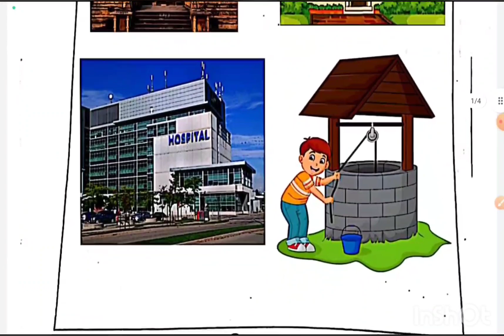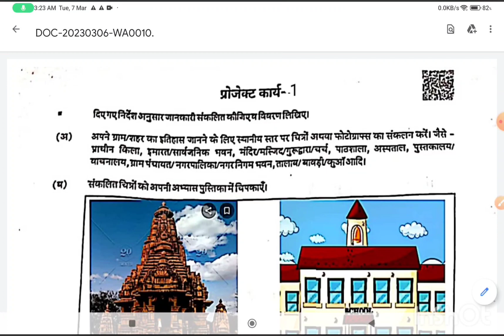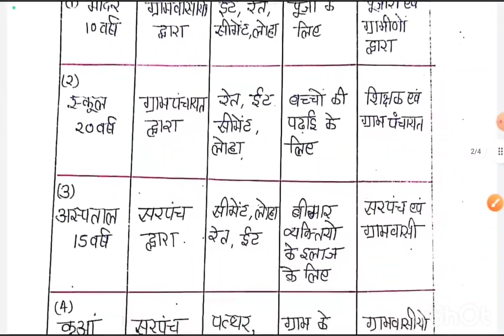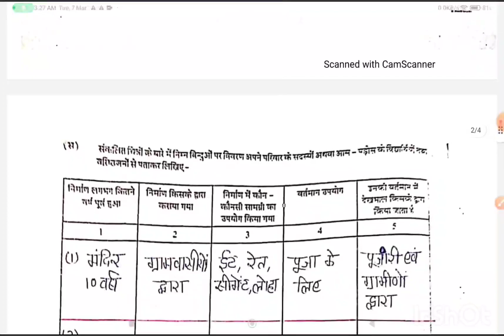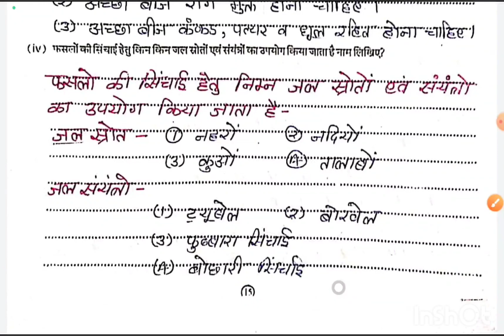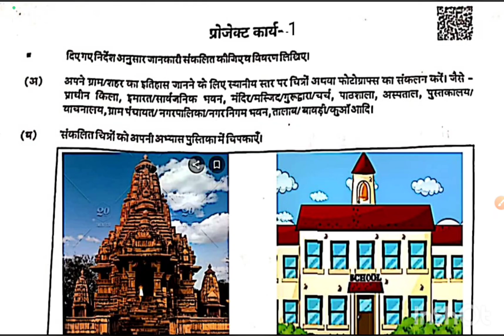प्रोजेक्ट कार्य विषय - सामाजिक विज्ञान सत्र 2025// project work book samajik vigyan 2025